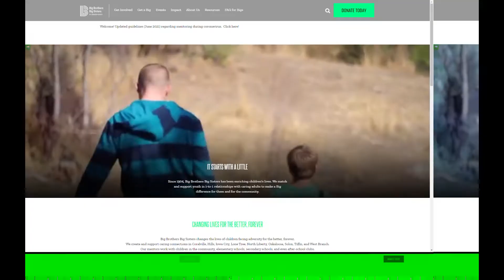Big Brothers Big Sisters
Program and Outreach Specialist, Dina Bishara, talks about Big Brothers Big Sisters and how they bring Bigs and Littles together to form lasting, mutually beneficial relationships that inspire personal growth and hope.